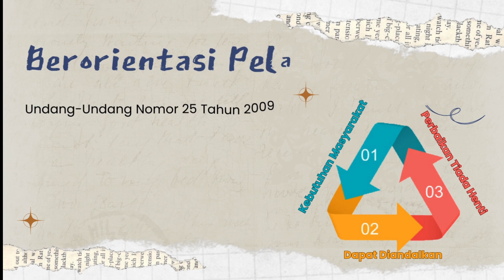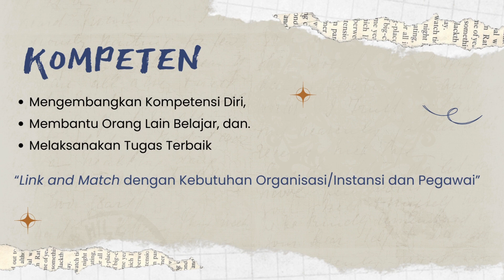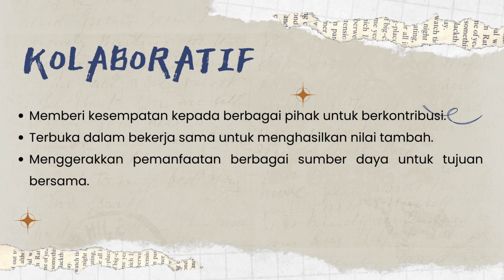Tugas 1 Agenda 2 Resume Nilai-nilai ASN berAKHLAK / Gelombang 5 / A-31 / Kelompok 3